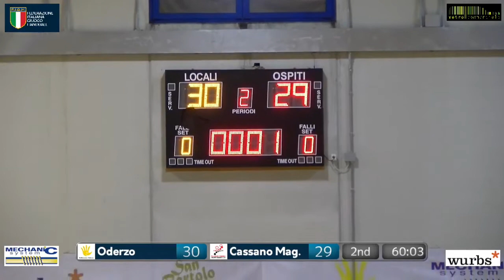Serie A1F [12^]: Oderzo - Cassano Magnago 30-30